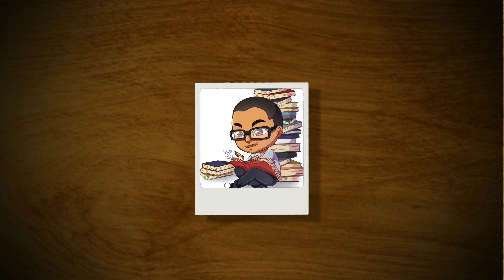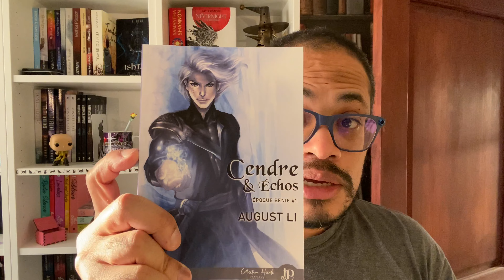PAL | CHALLENGE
Premier challenge créé par Queen Nina

Vidéo de présentation du Challenge

Voici ma wishlist pour ceux qui le désirent...